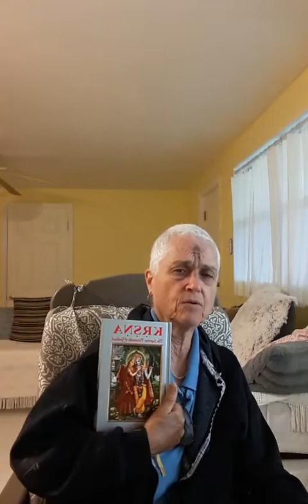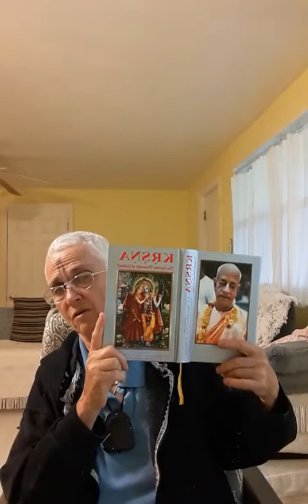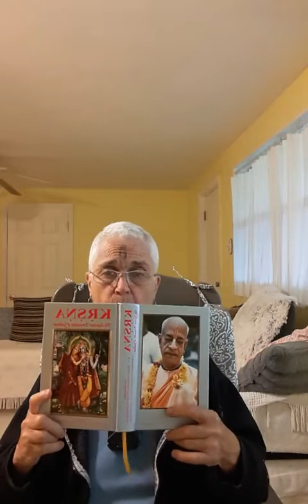The Story of King Nṛga